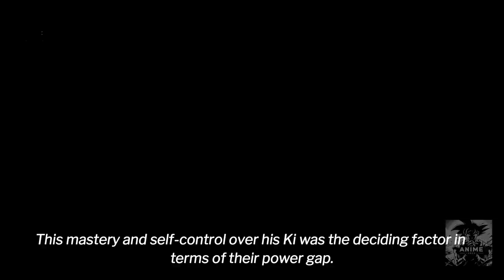Jiren vs. Saiyans: Power Gap Unveiled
Discover the reasons behind Jiren’s overwhelming power compared to the Saiyans in Dragon Ball Super. This video breaks down the key battles and moments that highlight the gap between them.